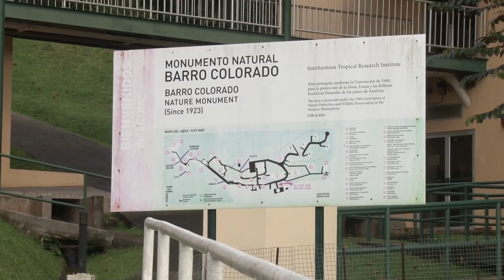Exploring Barro Colorado Island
Walking through Barro Colorado Island guests encounter howler monkeys on their way to visit the Smithsonian Tropical Research Institute.